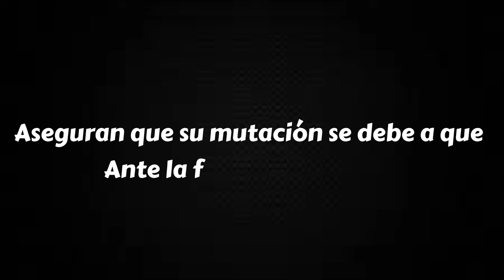HISTORIA PARANORMAL 👻 | EL DEPÓSITO ABANDONADO